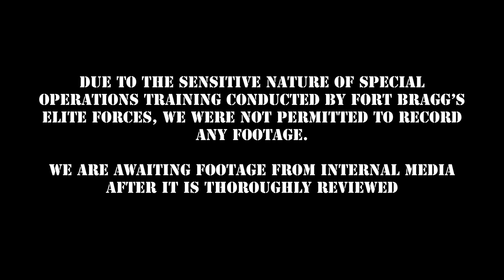1806 JCOC Day 4 - U.S. Army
The fourth full day of the Joint Civilian Orientation Conference 88 took place June 14, 2018. Participants spent the U.S. Army’s 243rd Birthday at Fort Bragg, N.C., visiting with U.S. Army Special Operations Command. Hear about their remarkable experiences.